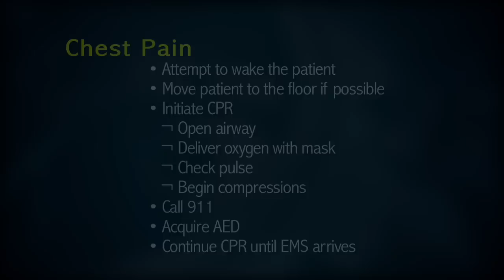Chest Pain Dental Emergencies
The Allied Health Clinical Simulation Center at Ozarks Technical Community College in Springfield, MO, supports 12 healthcare programs in simulation experiences. This video features our Dental Program using Laerdal's SimMan 3G for a cardiac arrest scenario (note: 2005 BLS guidelines).